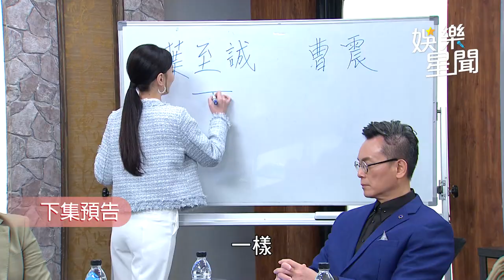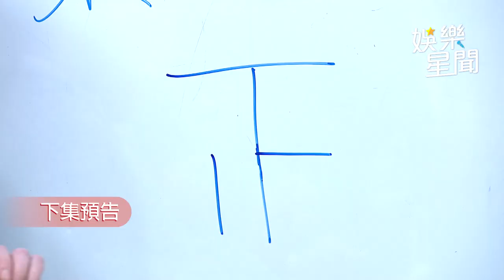一家團圓／投票大會開始!葉至誠竟不想做董事長？｜娛樂星聞